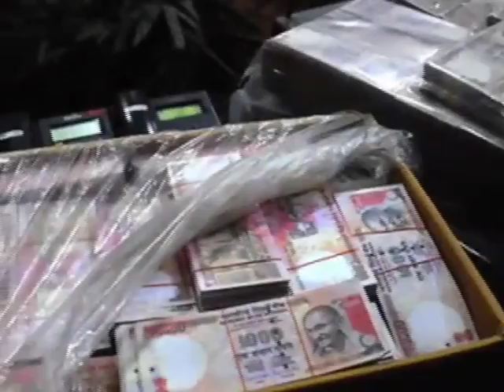CBI arrests Sekar Reddy, cash seizure case | శేఖర్ రెడ్డిని అరెస్ట్ చేసిన సీబీఐ.. డొంక కదులుతోంది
టీటీడీ బోర్డు నుండి ఉద్వాసనకు గురైన శేఖర్ రెడ్డిని సీబీఐ అధికారులు అదుపులోకి తీసుకున్నారు. శేఖర్ రెడ్డినే కాకుండా అతని అనుచరులు  ప్రేమ్, శ్రీనివాసరెడ్డిలను కూడా సీబీఐ అధికారులు అదుపులోకి తీసుకున్నారు.  శేఖర్ రెడ్డి కి తమిళనాడు సీఎస్ రామ్మోహనరావుతో సంబంధాలు వున్నట్టు తేలడంతో అతని కుటుంబసభ్యులపై కూడా ఆదాయపు పన్నుశాఖ అధికారులు దాడులు నిర్వహిస్తున్నారు. వారి నుండి భారీ మొత్తంలో న‌గదు, బంగారం స్వాధీనం చేసుకున్నారు. రామ్మోహ‌న్ రావు అధికార దుర్వినియోగానికి పాల్ప‌డిన‌ట్లు అధికారులు ప్రాథ‌మిక నిర్ధార‌ణ‌కు వ‌చ్చారు. రామ్మోహ‌న్ రావుని అరెస్టు చేసే అవ‌కాశం ఉన్న‌ట్లు తెలుస్తోంది. చిత్తూరులో రామ్మోహ‌న్‌రావు వియ్యంకుడి ఇంటితో పాటు, బెంగ‌ళూరు, చెన్న‌య్‌లోని ఆయ‌న బంధువుల ఇళ్లలోనూ సోదాలు నిర్వ‌హించిన అధికారులు సుమారు 200 కిలోల బంగారాన్ని గుర్తించిన‌ట్లు తెలుస్తోంది. మ‌రో 100 కోట్ల న‌గ‌దు కూడా ప‌ట్టుబ‌డిన‌ట్లు స‌మాచారం.  టీటీడీ బోర్డు సభ్యుడిగా ఉండి శేఖర్ రెడ్డి ఎన్నో అక్రమాలకు పాల్పడ్డం జరిగింది. వంద కోట్లకు పైగా ఆస్తులు కూడబెట్టాడు. ప్రస్తుతం సీబీఐ కోర్టు ఎదుట శేఖర్ రెడ్డిని అధికారులు ప్రవేశపెట్టగా, జనవరి 3 వరకు న్యాయస్థానం రిమాండ్ విధించింది.